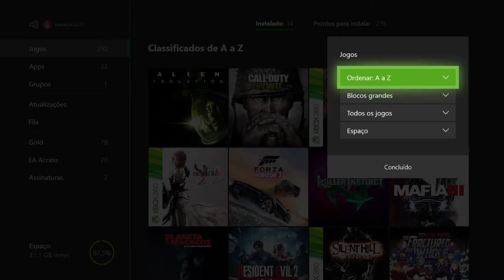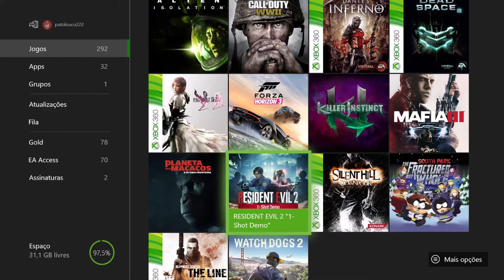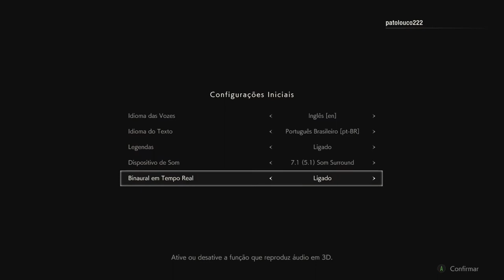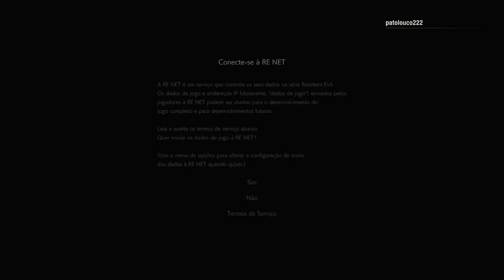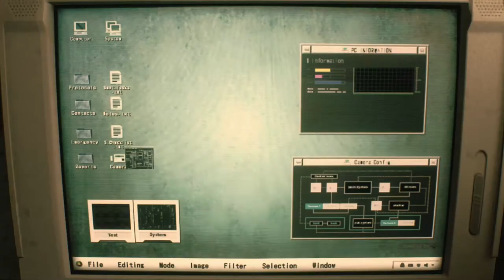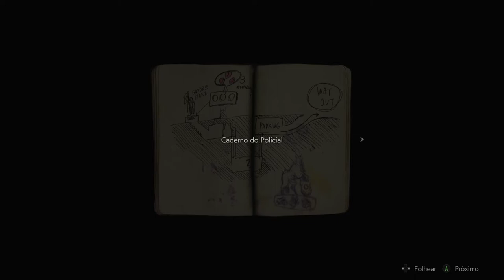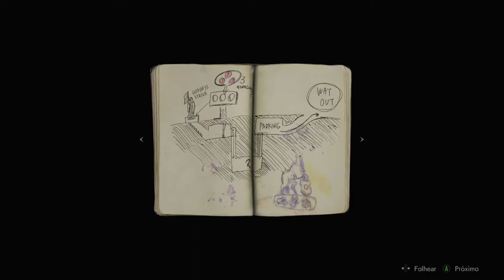Resident Evil 2 Remake - 1-Shot Demo (30 Minutos) On Xbox One Via Streaming Windows 10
30 minutos de gameplay do jogo Resident Evil 2 Remake.